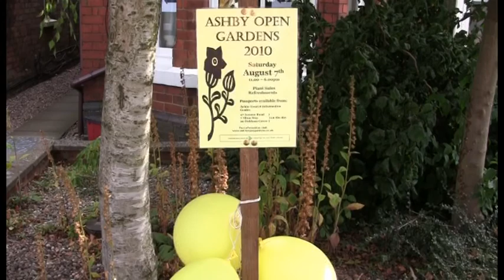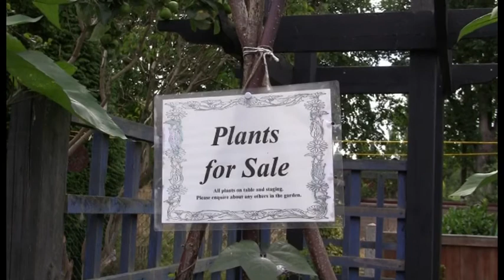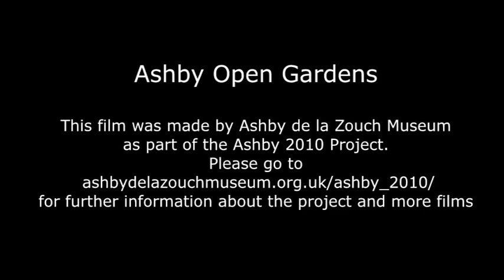Ashby Open Gardens 2010 Interview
Ashby Open Gardens 2010.
Interview of Annie by Ashby Museum Film Unit.
Produced by Wendy Freer of the Ashby Museum Film Project.